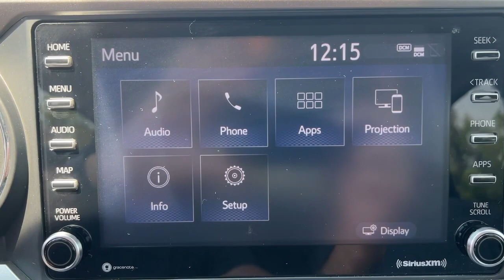2021 Toyota Tacoma Danbury, New Milford, Ridgefield, Waterbury, Brookfield, CT U20606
Voodoo Blue Used 2021 Toyota Tacoma SR5 available in Danbury, Connecticut at Greentree Toyota. Servicing the New Milford, Ridgefield, Waterbury, Brookfield, CT area.

Greentree Toyota
87 Federal Rd

CARFAX One-Owner. Tacoma SR5 4WD 4D Double Cab 3.5L V6 PDI DOHC 24V LEV3-ULEV70 278hp 6-Speed Automatic 4WD Voodoo Blue ABS brakes Active Cruise Control Alloy wheels Electronic Stability Control Illuminated entry Low tire pressure warning Remote keyless entry Traction control. Odometer is 8962 miles below market average! 2021 Toyota Certified. 4WD Voodoo Blue Tacoma SR5 4WD 6-Speed Automatic 3.5L V6 PDI DOHC 24V LEV3-ULEV70 278hpbrbrToyota Certified Used Vehicles Details:brbr  * Powertrain Limited Warranty: 84 Month/100000 Mile (whichever comes first) from TCUV purchase datebr  * Limited Warranty: 12 Month/12000 Mile (whichever comes first) from TCUV purchase datebr  * Warranty Deductible: $0br  * Roadside Assistancebr  * Transferable Warrantybr  * Limited Comprehensive Warranty: 12 Month/12000 Mile (whichever comes first) from certified purchase date. Roadside Assistance for 7 Year / 100000 Milebr  * 160 Point Inspectionbr  * Vehicle History